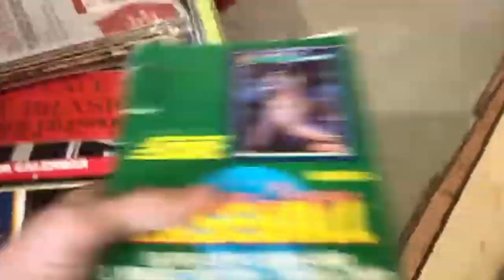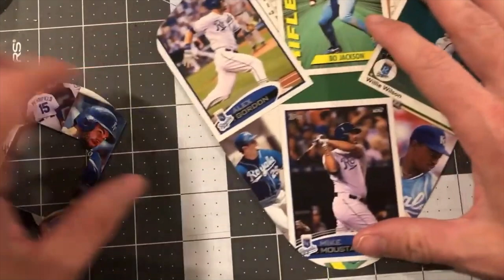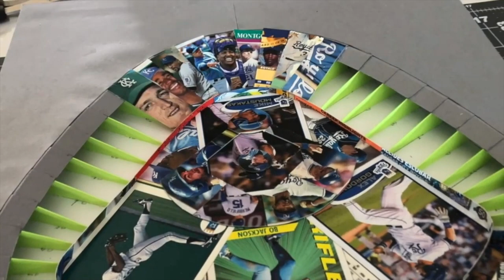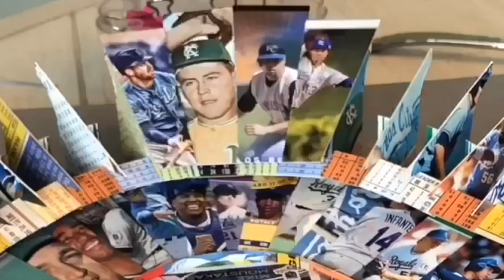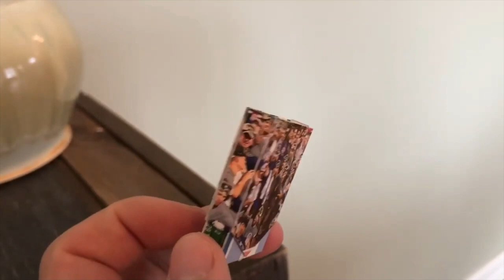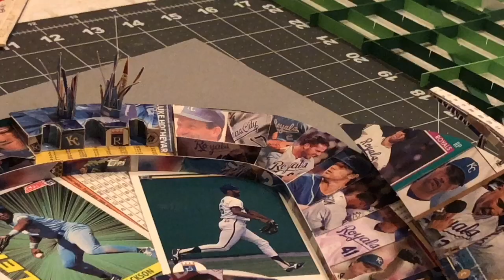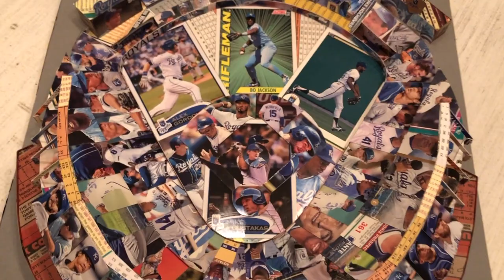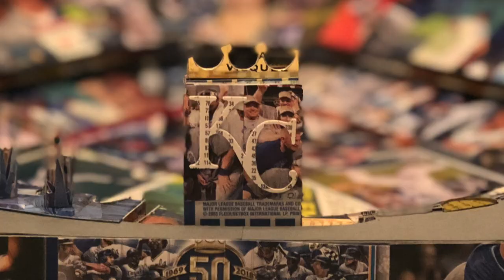How to make Kauffman Stadium with baseball cards!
I build scale model Stadiums almost entirely out of paper products. Check out some of the videos of my other builds, like Yankee Stadium, Wrigley Field, Candlestick Park, The Astrodome and Nebraska’s Memorial Stadium.
 • Instagram.com/PaperStadiums/
 • Facebook.com/PaperStadiums
 • Twitter.com/PaperStadiums